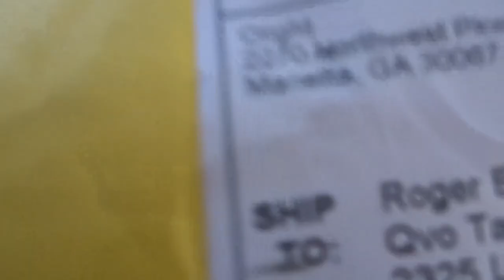Archon Type-B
*** Daily 5 Minute VLOGS posted Monday - Friday ***

Our 50th VLOG! Monday in the shop with a cool mail call and an old friend with a new pistol!

Des - @hrlylove
Gabe - @gabe6601

Mail Stuff for Us to Open On Camera!
QVO Tactical, LLC
9811 W. Charleston Blvd.

Gear I Use:
Vlogging Camera
Full Frame DSLR
Vlogging Camera Bendy Tripod
Full Frame Bendy Tripod
iPad For Editing
iPad Pencil For Editing